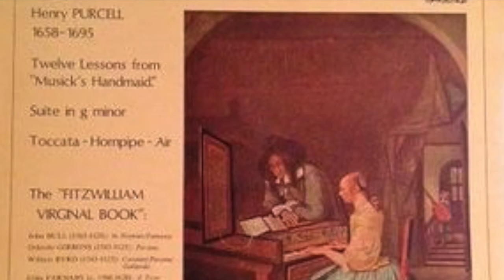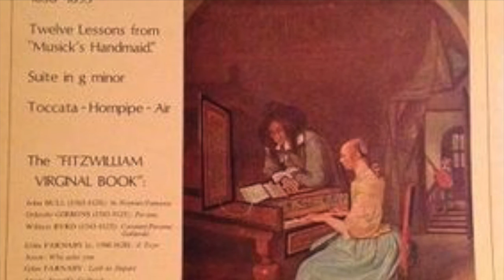Lotte Lehmann - Talking About Music with John Amis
German Soprano Lotte Lehmann is interviewed by John Amis and reminisces about her experiences with Richard Strauss. The first half of the program is dedicated to Sir Adrian Bolt discussing the art of rehearsal and George Malcolm playing and discussing Purcells keyboard music.